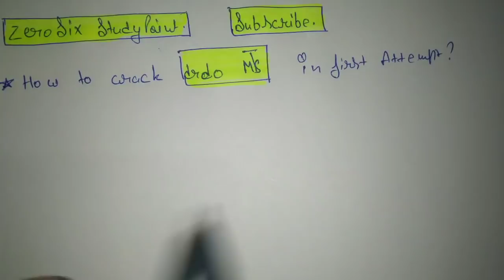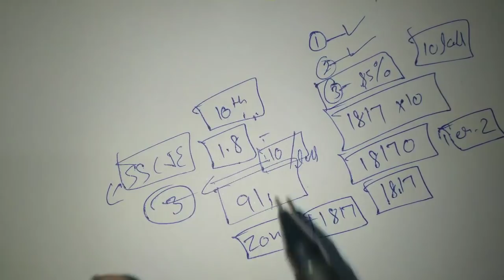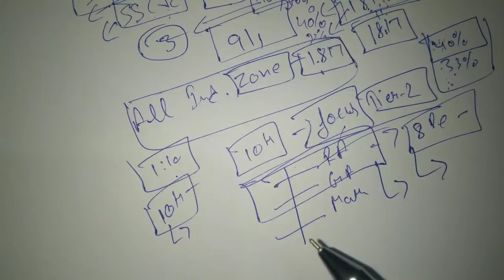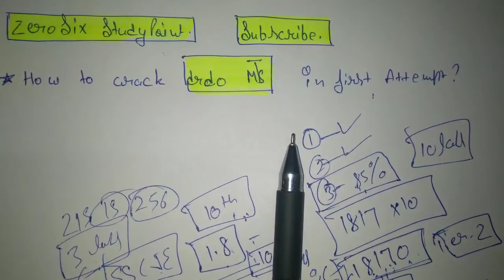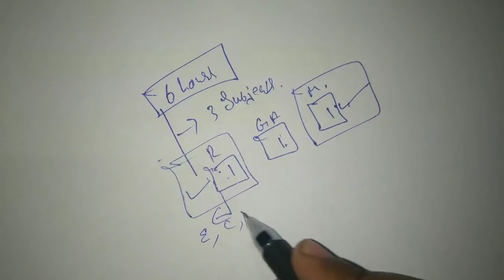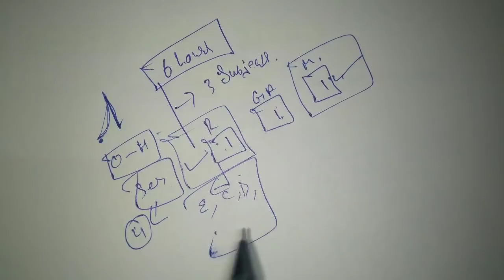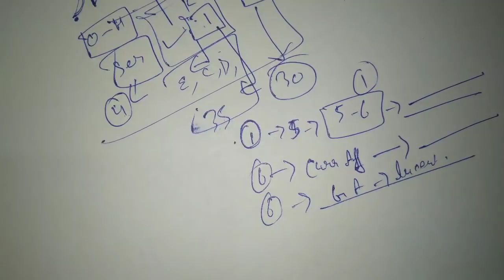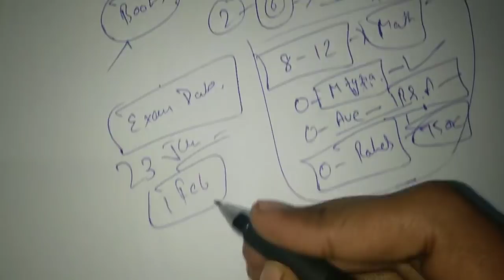How to crack DRDO MTS in first attempt || drdo mts complete guidance with free lectures and notes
also check out our different playlists for { drdo mts , SSC je, SSC CHSL , rrb group d, rrb NTPC }

Reasoning FOR DRDO MTS, SSC JE, UPSSSC JE, DMRC, LMRC, RRB NTPC, GROUP D, SSC CHSL

Daily CURRENT Affairs + the hindu analysis with pdf for DRDO MTS, SSC JE UPSSSC JE, DMRC, LMRC, SSC CHSL, SSC JE

Drdo mts
Drdo
Drdo ceptam
Drdo General English
Drdo General science
Drdo mathematics
Drdo General mathematics
Drdo reasoning